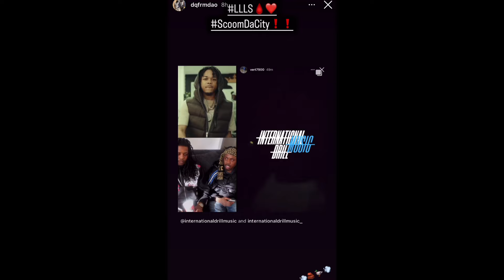Dqfrmdao post Bloodhound Q50 dissin FYB Jmane homies FBG Duck & Brick afta makin Peace in Oblock